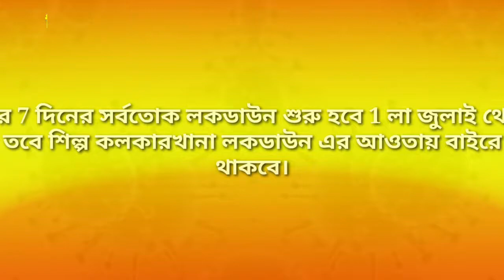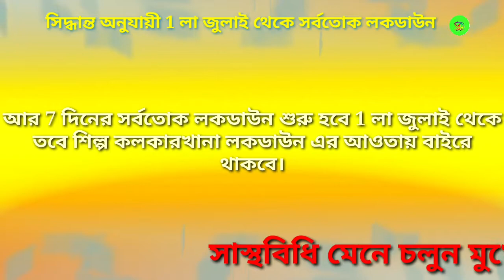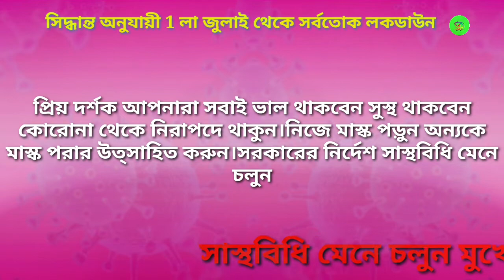সিদ্ধান্ত অনুযায়ী 1 লা জুলাই বৃহস্পতিবার থেকে সর্বতোক lockdown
According to the new decision, the lockdown will start from Thursday, July 1. Everything will be closed. Emergency services will continue. The lockdown will continue in a short range from June 28. Restrictions remain in place. However, everything will be decided by the government.
News Midea Big Jtv